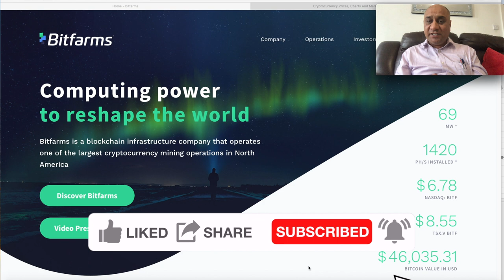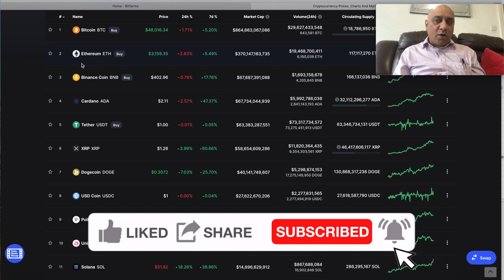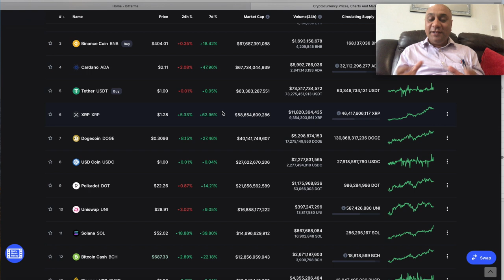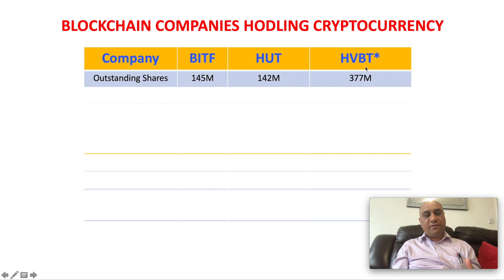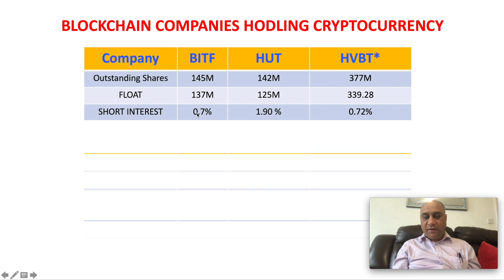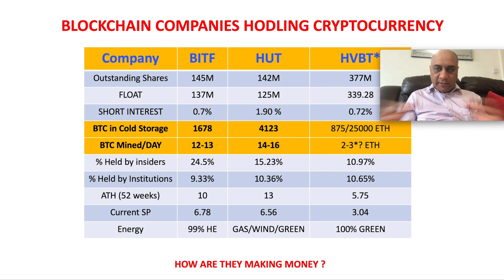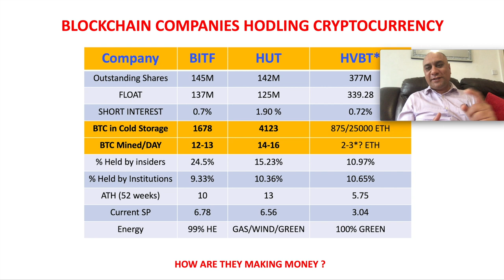BITF, HUT, or HIVE - WHICH BLOCKCHAIN COMPANY is better investment THIS YEAR?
Hi Guys

You can buy at this at Trading 212 Invest ISA account using this link

and we both get a free share!